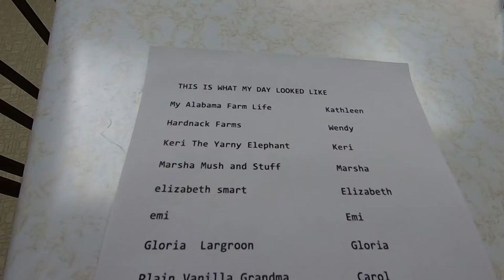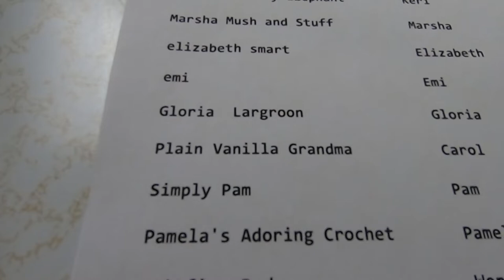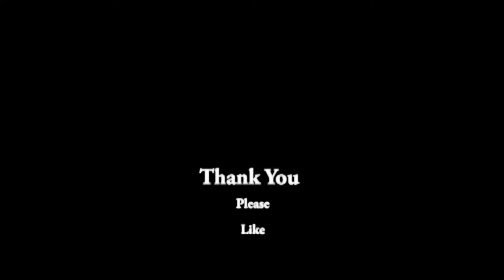Second Hot Mama Drawing And Little Lady And Girls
Second hot Mama drawing and Little Lady and girls. I didn't hear from the second winner so today we did a second hot mama drawing. I also share Little Lady and the girls. Emma and Silver are also sitting on eggs. Let's hope that they hatch. The winner of the Second hot Mama drawing Is Cynthia, from Cynthia's Crochet, and more May

Cynthia has till Sunday 6:00 EST to send an E-mail to and then she has to put the secret word back into the video. "This is What My Day Looked Like"  so that i know it is really her. I will then send a $25.00 Amazon gift card to her.   Congratulations Cynthia.